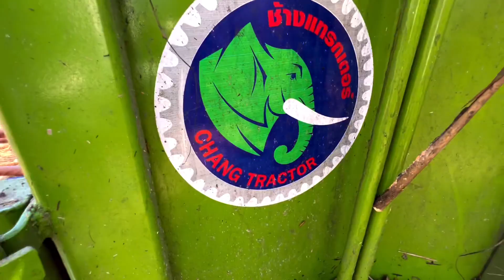Máy Cày Belarus 892 Chặt Mía Cháy Ở Bình Dương, Thiện Vũ TV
Máy cày belarus 892 chặt mía cháy ở dầu tiếng bình dương